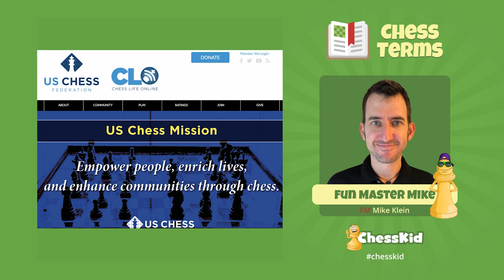US Chess Federation - Chess Terms - ChessKid.com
Who rules? The US Chess Federation rules! Well, at least they do when it comes to chess in the United States.

The US Chess Federation is a national organization that takes care of every official chess-related event in the United States. They represent the United States in FIDE, organize official tournaments, keep track of national ratings, and much more!

In August, 2020, US Chess worked with ChessKid on the largest national event of its kind, which drew over 2100 players.

In this video, FunMasterMike will tell you a little bit more about the US Chess Federation and why it is such an important organization.

Do you want to learn even more about the US Chess Federation and what it does to support chess in the United States? Then check out this article on ChessKid that goes over it.

Do you already know everything there is to know about the US Chess Federation? Then it's time to prepare yourself for their tournaments by playing chess against your friends and other kids from all over the world by signing up for ChessKid.com! Sign up for a free account right now and start having fun playing chess!